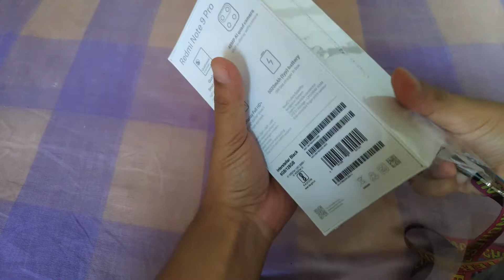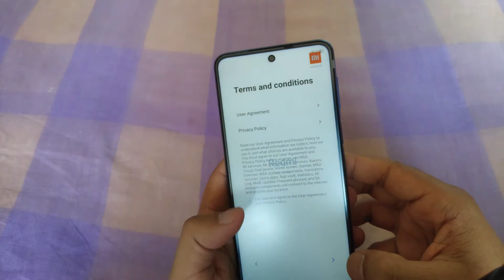Redmi Note 9 pro Unboxing || Lockdown day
Redmi Note 9 pro Unboxing thanks for the delivery in lockdown,